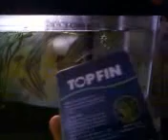topfin betta bulbs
it cut me off mid rant...

the thing was growing white stuff around it & when i took it out of my 1 gal it smelled like shit.

i will be sending this back some time soon when i have stamps but at this moment i have more impotent stuff to send out & the others dont seem to be doing the same thing so im in no real rush...just pissed...